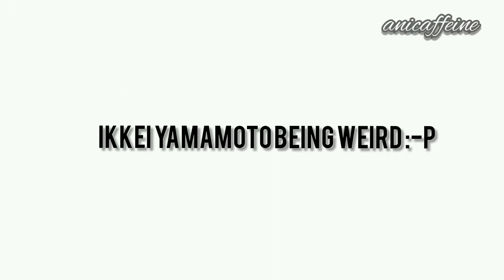Ikkei being weird // Yamamoto Ikkei funny moments :-D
My gawd sometimes I wonder, what is he doing..